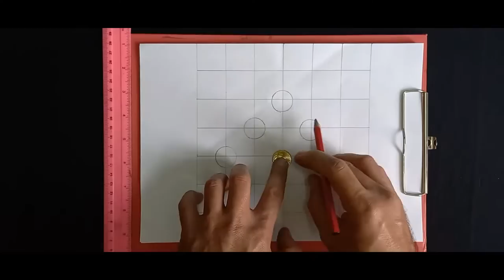HOW TO MAKE YOUR OWN MAGIX CHECKERS BOARD AT HOME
I wish this video will assist you to create your own Magix Checkers board at home. Let's enhance both side of our Left & Right Brain with this awesome game.
All The Best Champs :)

Things You Needs :-
1 A4 Paper
1 Pen / Pencil
1 Ruller
1 Coin